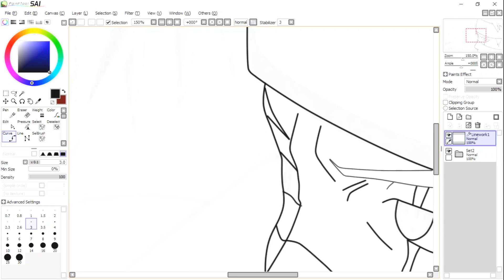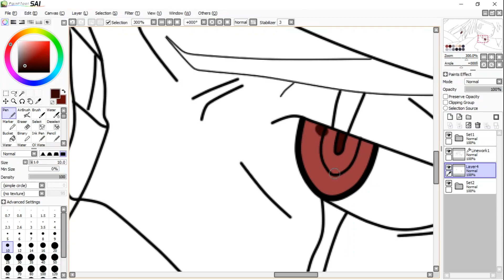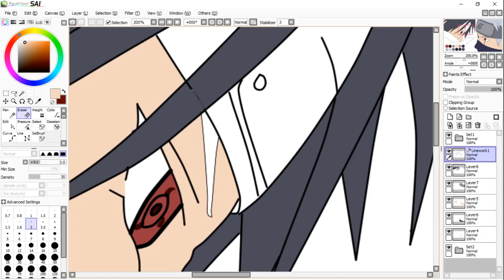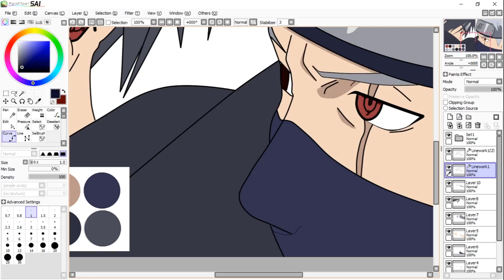Menggambar Itachi vs Kakashi (Drawing Anime) by OST ANIME ID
Kali ini kita menggambar 2 pengguna saringhan yang handal yaitu Uchiha sasuke & Hatake Kakashi yang saling bertatapan dan berhadapan satu sama lain.. Selamat menonton dan terus support OST ANIME ID